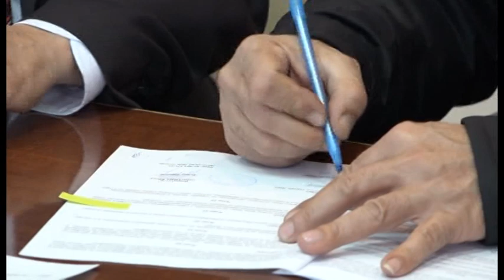Brod: Sanacija sanitarnih čvorova u OŠ Sveti Sava - 19.02.2020.